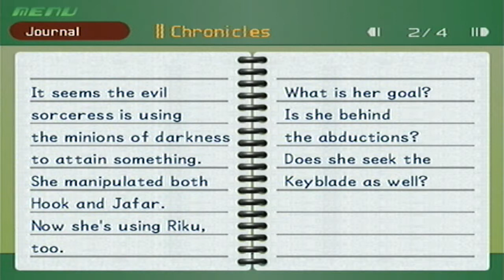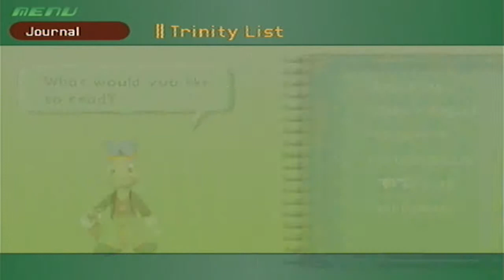Kingdom Hearts Final Mix - Complete Playthrough - Part 26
Olympus Coliseum - Hercules Cup, Revisiting Worlds for Items & Neverland - Clock Tower.

I will be getting all the Trophies in this Kingdom Hearts Final Mix Playthrough.

Trophies in this Part:
Pixie Dust - Seal the keyhole in Never Land
Hero of the Coliseum - Win the Hercules Cup.
Junior Hero - Seal the keyhole in Olympus Coliseum.